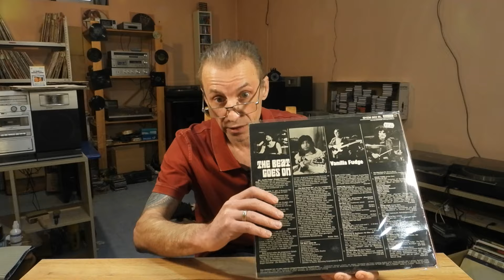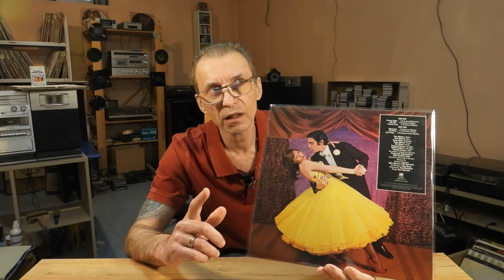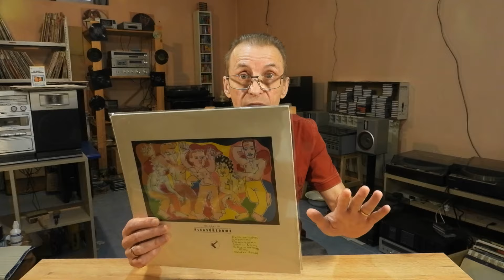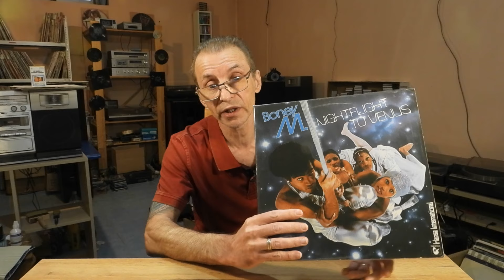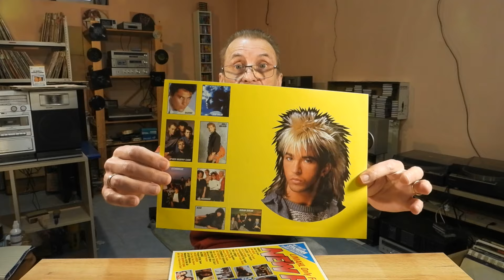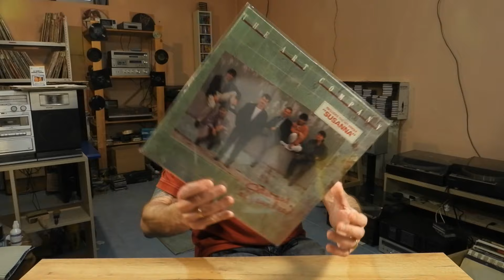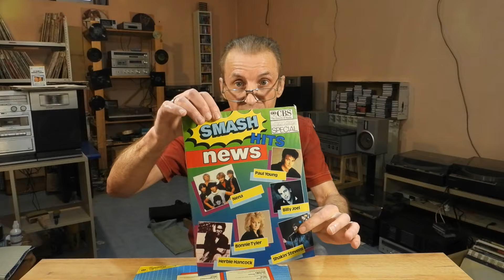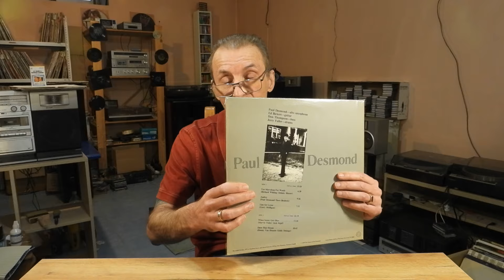Nazareth, Utopia, Savage Rose, Black Crowes, Boney M, Moody Blues, Paul Desmond и др